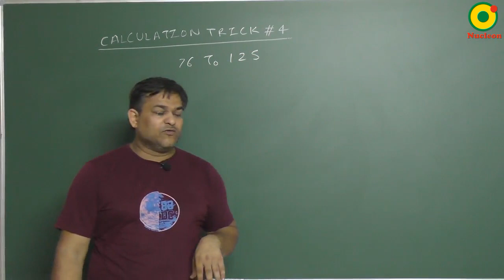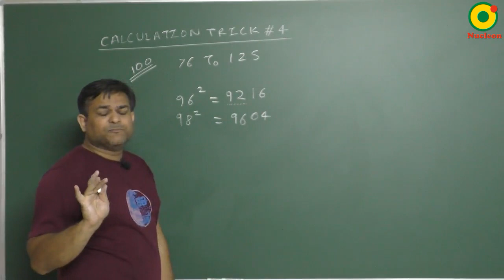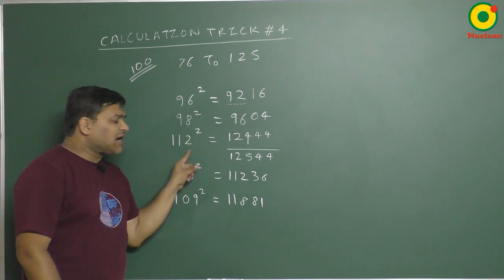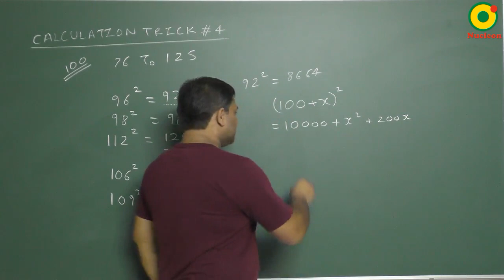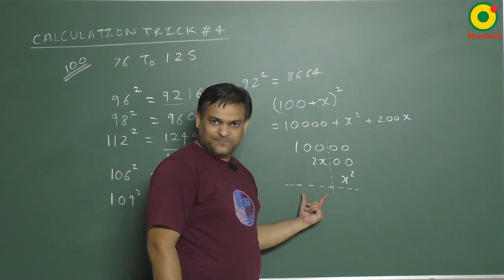IIT JEE Maths lecture learn to calculate square of numbers 76 to 125 by AS sir